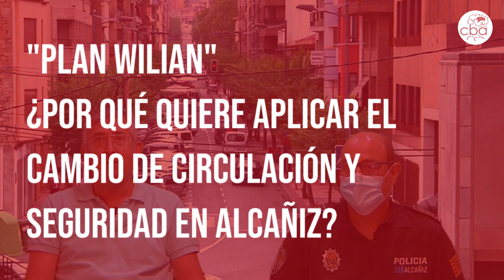Lahoz presenta el comienzo del Plan “Willian” ante el caos de la circulación en la ciudad